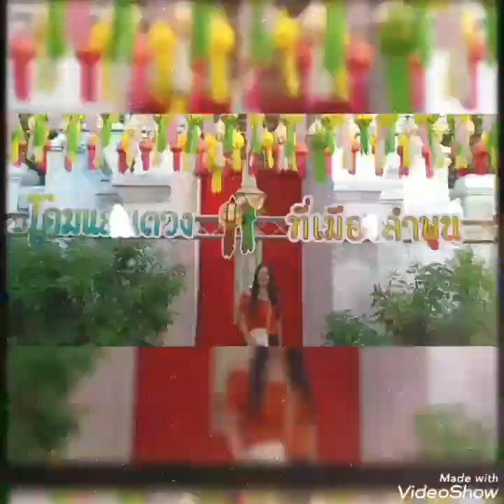ผู้ชนะ โลโซ cover by.GooDy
สไลด์Ver.2 อ้ออ้อ Photo VDO by.อ้ออ้อ